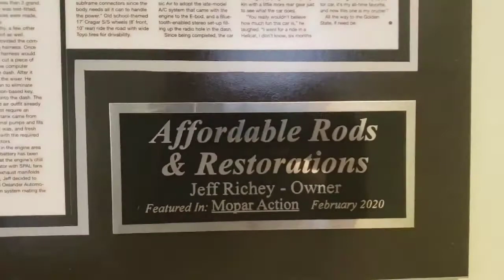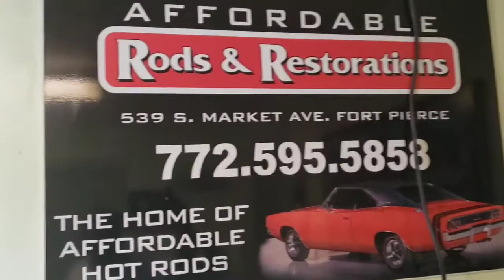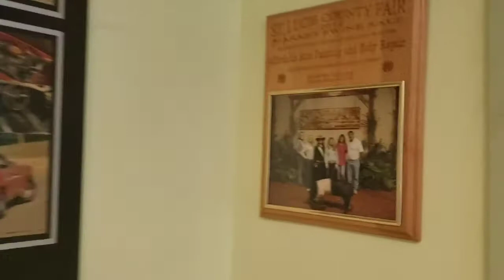Affordable rods and restoration Quality work at its finest